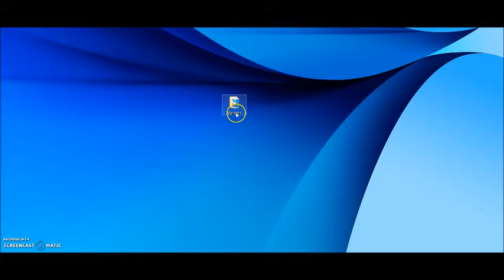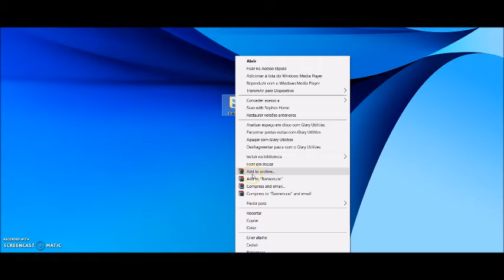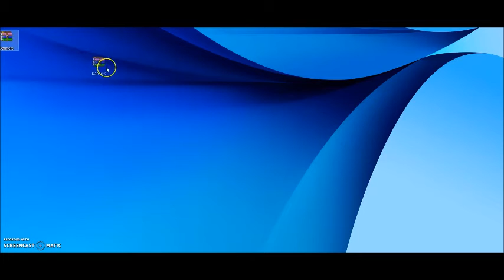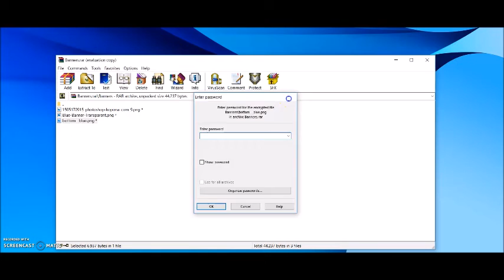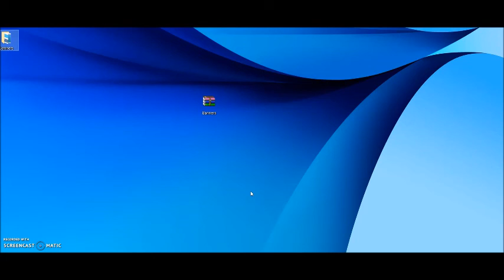Como Criar Uma Senha Para Uma Pasta no Windows 7, 8 e 10